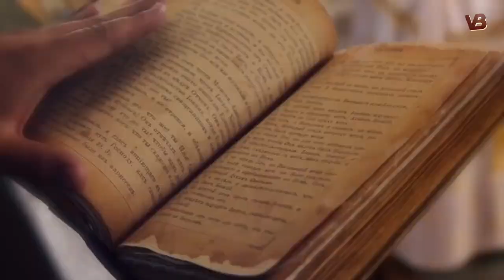The 10 Most Wanted Dog Breeds by Royals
Dogs and royals have a very long joint history. Whether hounds have been appearing in ceremonies, guarding their imperial owners, going on hunts, or snuggling in the royal lap, they've been a strong part of royal life all the world over for centuries. In this video, we have listed 10 dog breeds that were historically kept as royal dogs.